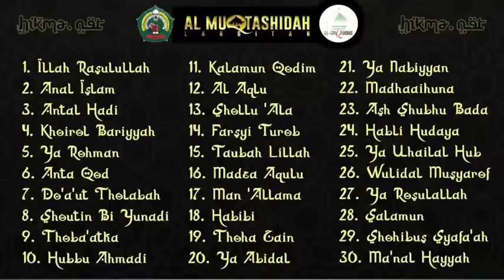Almuqtasidah (sholawat langitan full album)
lemahbang CNL